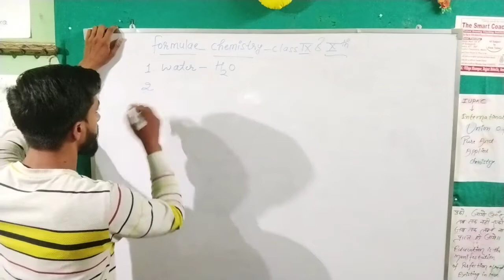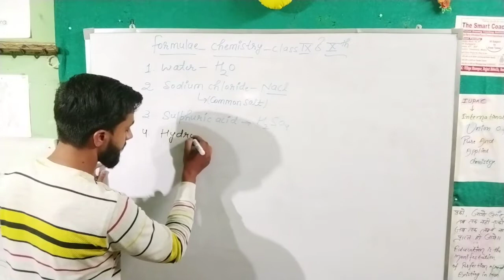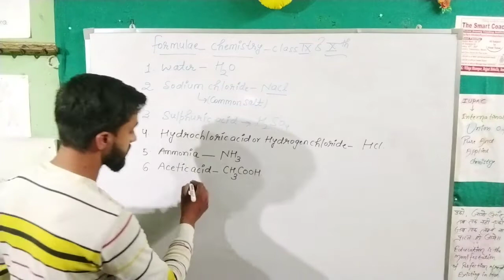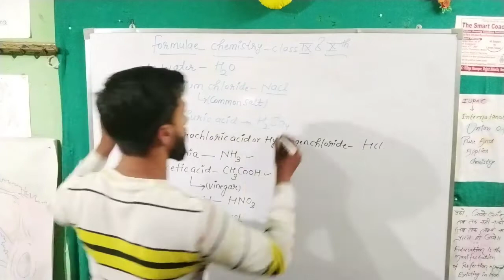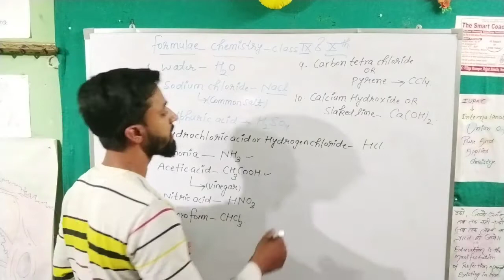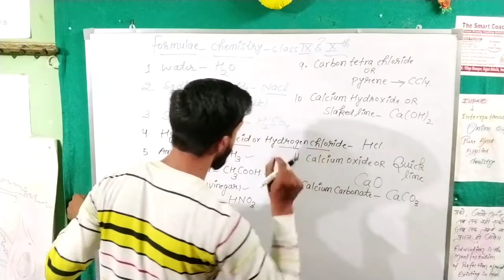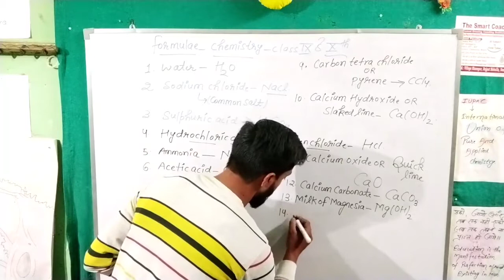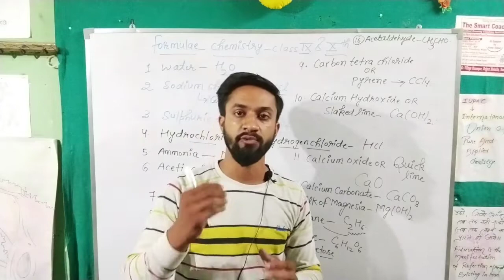Class 9/10 Chemistry Formula | रासायनिक सूत्र | Vivek Tomar Sir